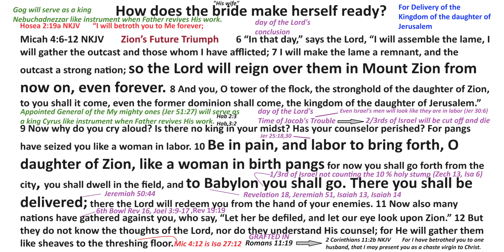How does the bride make herself ready